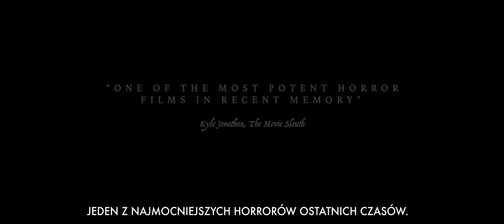VIOLETTA - Zwiastun PL (Official Trailer)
Seria dziwnych zaginięć dzieci postawia wiejskie miasteczko Miles w stan szoku. Chora matka Sonia obawia się, że niewypowiedziane zło wkrótce pozbawi wzroku jej 11-letnią córkę Violett.